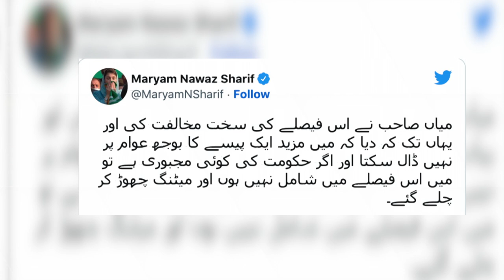Promo | Sadaqat Nama | Current Affairs Show | Dr. Nisar Ahmed Cheema | Episode 27 | aur Life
Host: Sardar Sardar Sadaqat Ali
Guest: Dr. Nisar Ahmed Cheema